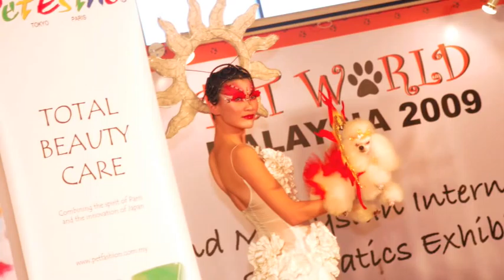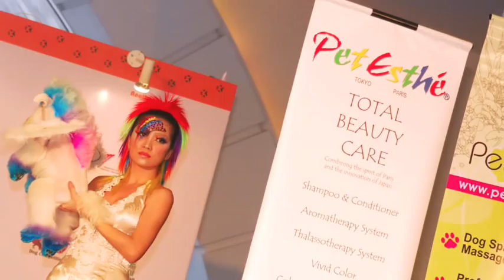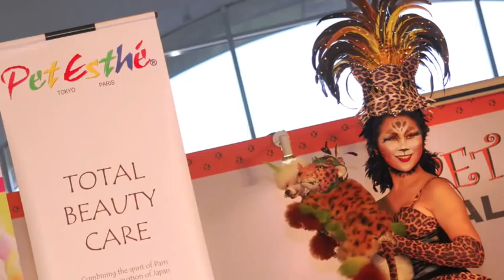World Creative Colouring Dog Fashion Show 2009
新项目